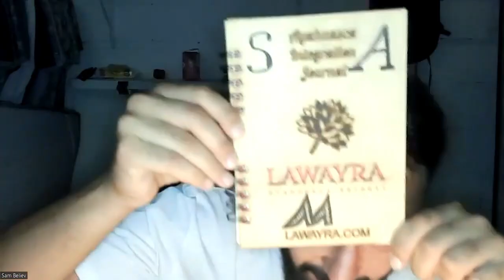My Friend Runs Ayahuasca Retreats in Colombia - What's It Like?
I speak with my friend Sam from Medellin, Colombia. He runs Ayahuasca retreats in Colombia (Medellin). It's now his full-time business.

In this episode, I ask him what it's like running Ayahuasca (Yagé) retreats, how he manages family, the challenges of hosting retreats, what he experienced on Ayahuasca, why people come to Ayahuasca retreats in Colombia and what they experience, and we also discuss integration.

★★★ PRODUCTS ★★★

Success Habits eBook (FREE)

★★★ TIMESTAMPS ★★★

0:00 G'day, Who Is Sam?
0:36 How Did You Discover Ayahuasca?
4:16 What Was Your First Aya Experience Like?
8:32 What Do People Commonly Experience?
12:13 Why Are We Here? Who Is God? Who Am I?
15:03 Integration: The Key
24:23 Sam Loves Aussies
25:44 Work/Life Balance: Family & Running Retreats
32:35 Why Are You Here on Earth, Sam?
36:15 Why Are We Here, Brandon?
39:41 Info on Sam's Retreats

Medium ► @brandonnankivell

★★★ ATTRIBUTION ★★★

One Perent Better Graphic Illustrations by Elexcia Nankivell.